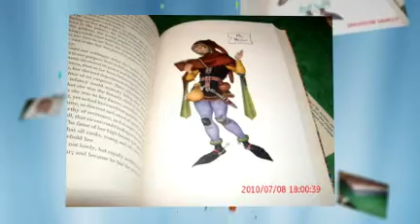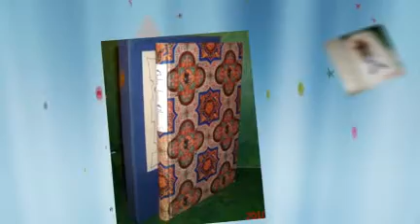Tales From Chaucer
The Canterbury Tales by Geoffrey Chaucer
selected tales told for young people
by Charles Cowden Clarke
and Illustrated with miniatures
by Arthur Szyk
The Heritage Illustrated Bookshelf